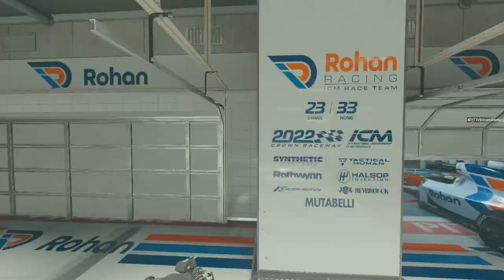1 VS 6 Ninja Defuse on MW2 (Funny Moments)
1 VS 6 Ninja Defuse on MW2 (Funny Moments) Ninja Defuse in Modern Warfare 2 - Call of Duty: Modern Warfare II (Ninja Defuse, Throwing Knife Gameplay, Knives Only in SnD, Ninja Defusing Noobs, Racist Kids & Trolling)
We are back on the Grind!
Timestamps ⏱
0:00 - Intro
0:26 - My Future Wife
1:09 - Funny Racist Kids
4:46 - 1v6 Ninja Defuse
9:38 - Angry Monkey
11:11 - Easy Ninja Defuse
12:01 - Nice Throwing Knife Killcam
12:35 - Throwing Knife Gameplay
14:09 - Outro